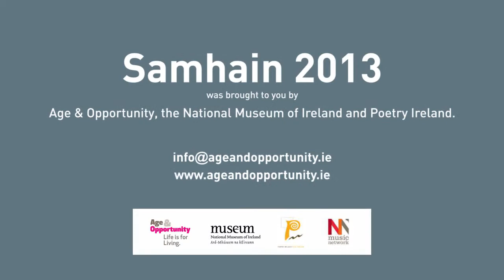Samhain 2013 Performance November 6th Part 2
Samhain performance at the National Museum of Ireland - Archaeology on November 6th 2013. The Samhain events celebrate the ancient Celtic festival of Samhain with an exploration of the rhythms of life and death through the creative arts.

Organisers would like to thank all Samhain 2013 workshop participants: Gabrielle Allman, John Carroll, Marguerite Colgan, Brendon K Colvert, Marianna Cullen, Anthony Fitzsimons, Esmé Lewis, Brendan MacHugh, Daniel McCarthy, Elizabeth McCloskey, Mo Murray, Tony Murray, Elizabeth O'Farrell, Maureen Reidy, Rosemary Smyth, Úna Sweeney.
Thank you to Elaine Agnew, Pat Boran, Nessa O'Mahony, Mary-Jane Fitzsimons, assisted by Museum intern Gordon Bond, for facilitating Samhain workshops.
Special thanks go to Music Network for providing the musical instruments which were used in the workshops and during the 6th November performance.